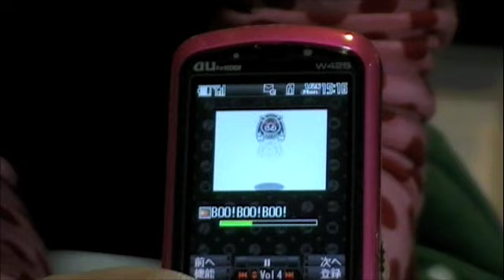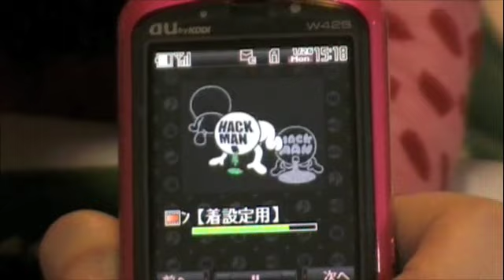MadBarbarians keitai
The Mad Barbarians share some of the cell phone splash screen animations that are available in Japan.